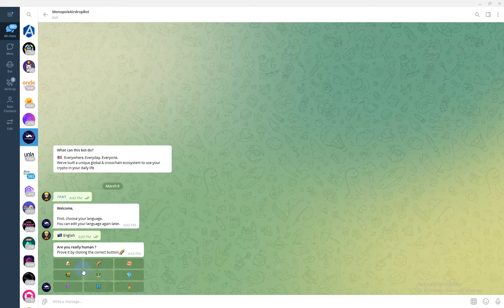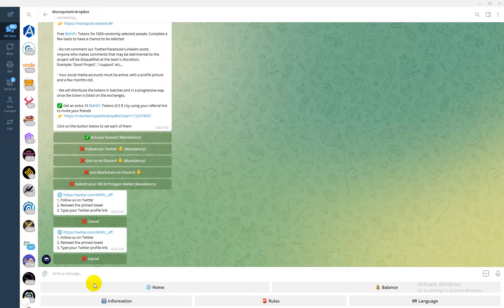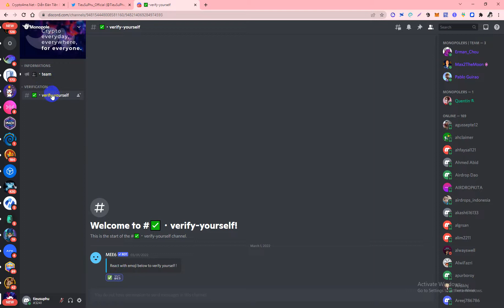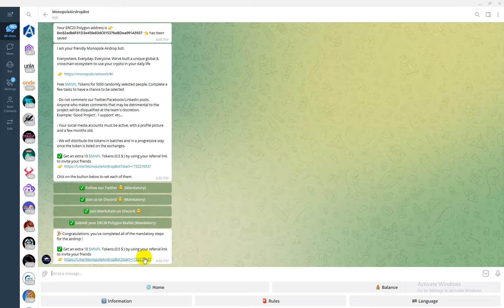Monopole Airdrop Dự Án Mạng Polygon Nhận 4 USD Miễn Phí